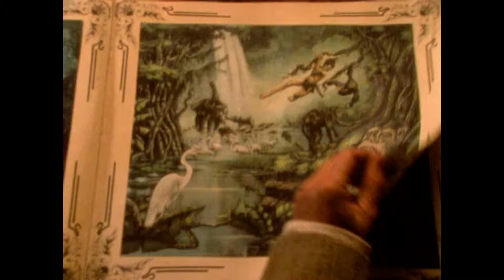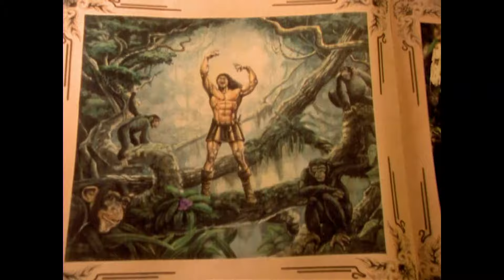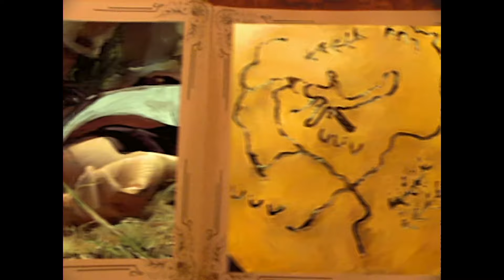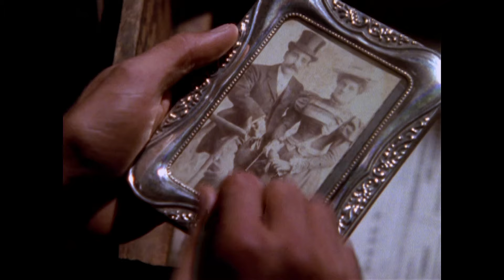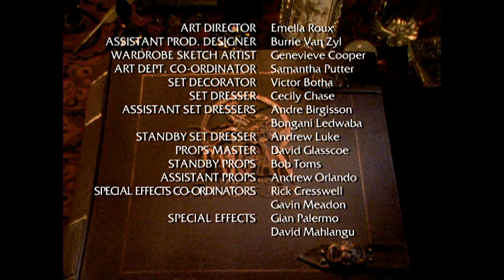TARZAN: TARZAN AND THE MOON GOD 🎬 Full Action Series Premiere 🎬 English HD 2024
🌍 Title: TARZAN, THE EPIC ADVENTURES: TARZAN AND THE MOON GOD - EPISODE 13
🌍 Summary: Pirates raid Tasi's village and steal the totem of the Moon God that the villagers need to elect their new chieftain. Themba is blamed, so he vows to bring it back. Tarzan realizes that the pirate girl who led the raid somehow knows him.

YOP: 1996
Cast: Bill Capizzi, Dennis Christopher, Lydie Denier
Director: Brian Yuzna
Writer: Brian Yuzna
🔴 Certificate: TV-MA